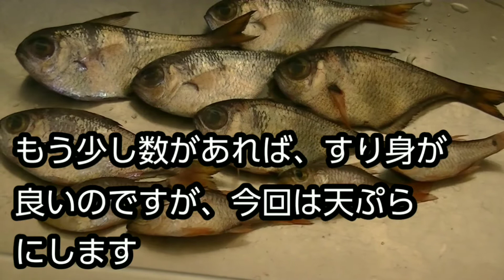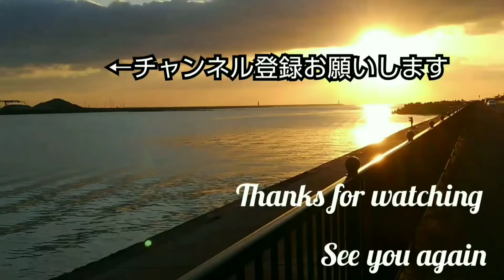【魚料理】サンノジ・テンジクダイ・ネンブツダイ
磯釣りの外道、サンノジ・テンジクダイ・ネンブツダイを料理しました